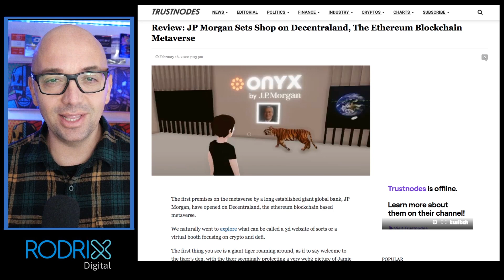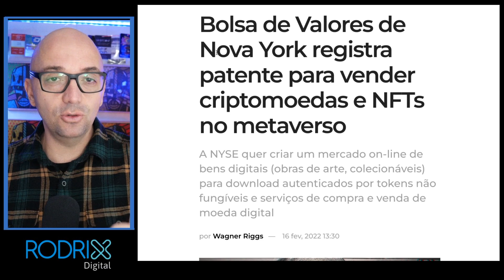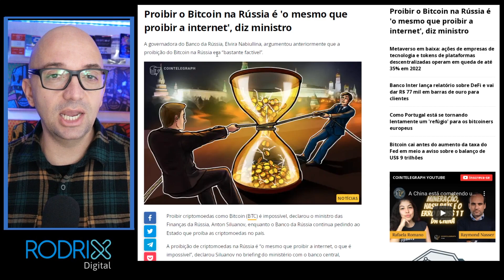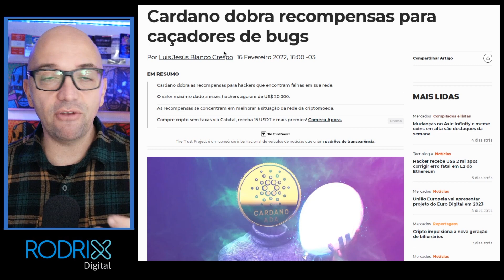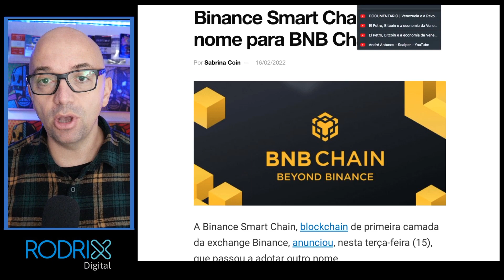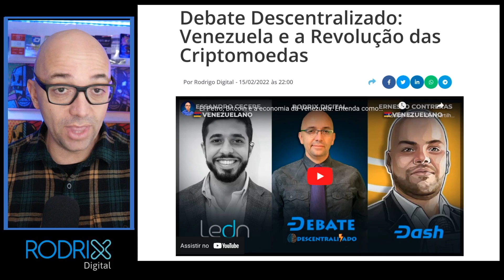CARDANO PAGANDO RECOMPENSAS, JP MORGAN NO METAVERSO